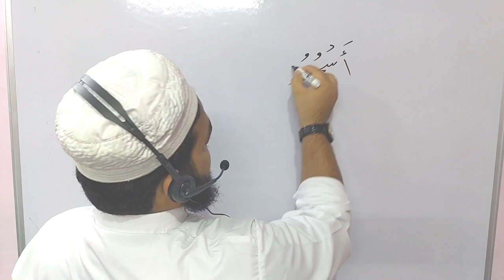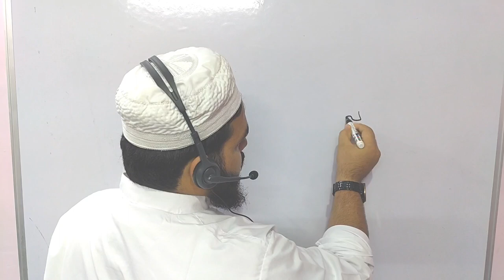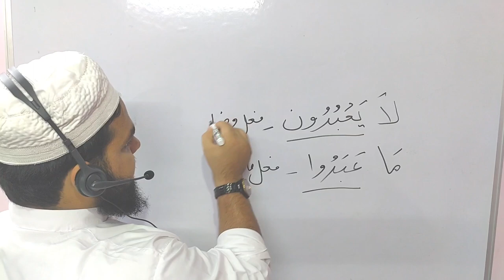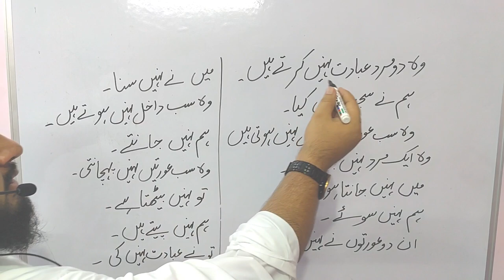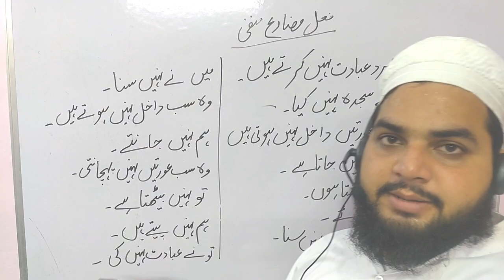Lesson 12 | Arabic Grammer | Uwais khan Nadwi | LearnArbiconline ArabAcademy مضارع معروف منفی